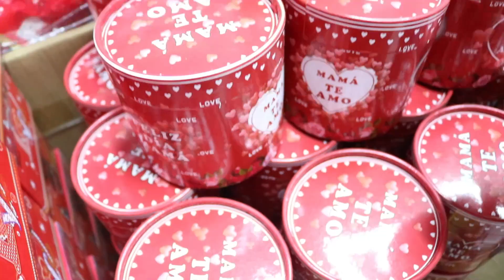DIA DE LA MADRE / PRODUCTOS AL POR MAYOR / CAMPAÑA 2023